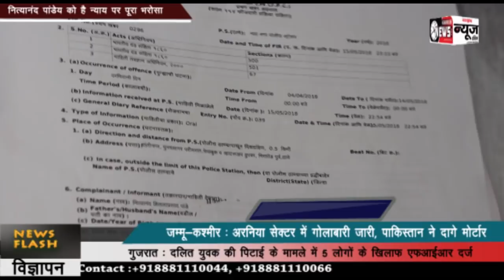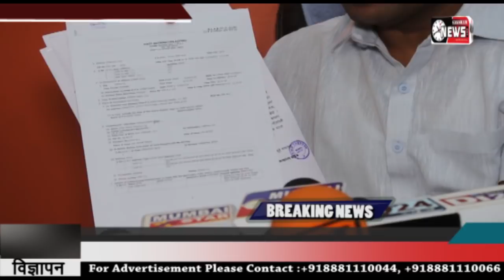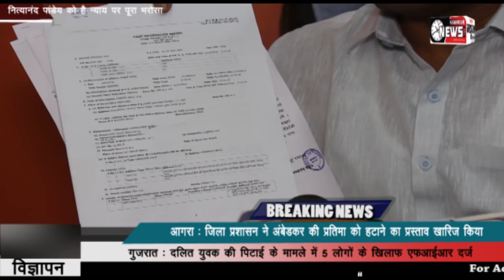Editor Nityanand Pandey files FIR against Santosh Tiwari | SNI NEWS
Editor Nityanand Pandey files FIR against Santosh Tiwari